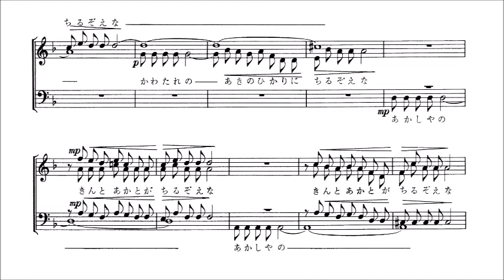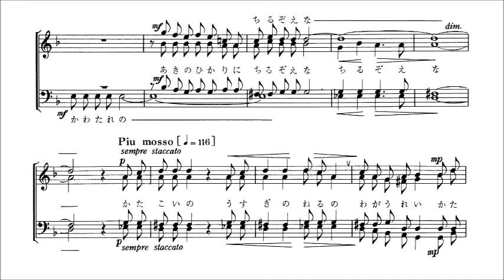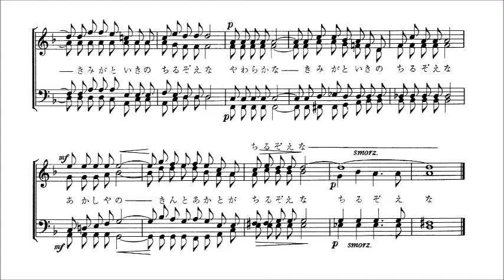1. 片恋 Second Tenor パート別音源～組曲「雪と花火」より～（歌詞つき）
「1. 片恋」
　～組曲「雪と花火」より～
　　　　　　　　　　　　（多田武彦　作曲）